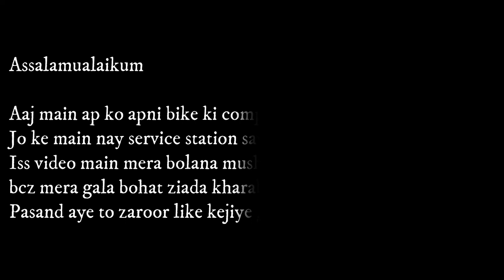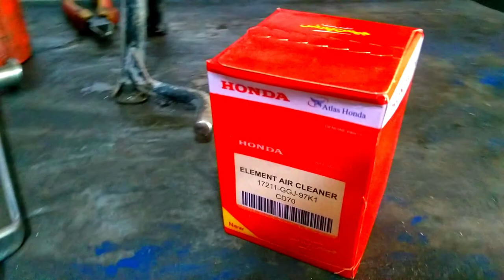Complete Servicing of My Honda CD 70cc Bike | Vlog 02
My Honda CD 70cc 2015 model complete Tuning with changing of Filter and Oil.

Iss video main mera bolana mushkil hai bcz mera gala bohat ziada kharab hai. Aaj main ap ko apni honda bike CD 70cc ki complete servicing dekhaon ga. Jo main nay service station say karwai.

Life with Sensorineural hearing loss.